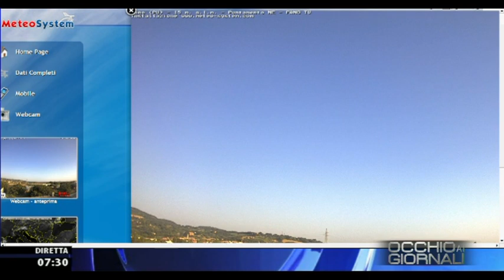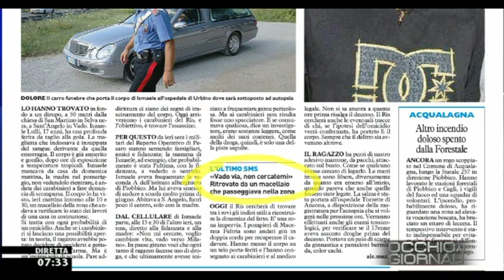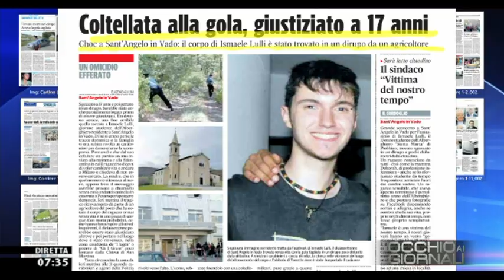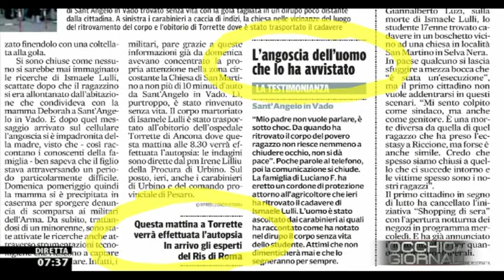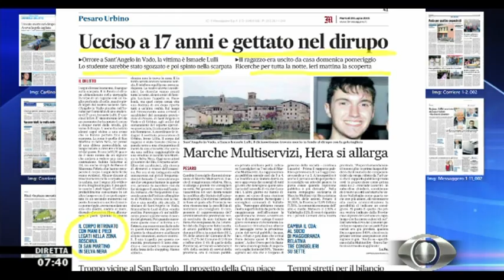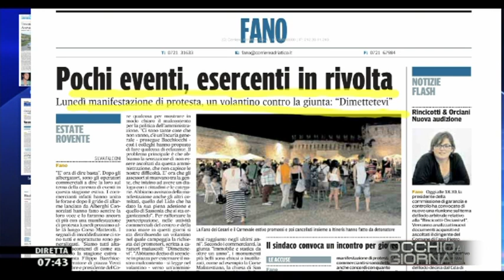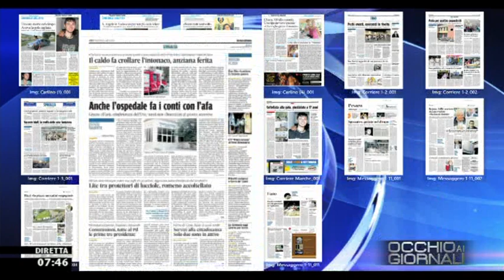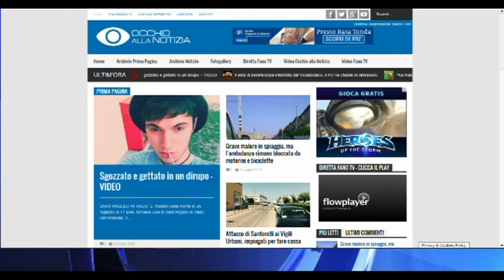Occhio ai GIORNALI 21/7/2015